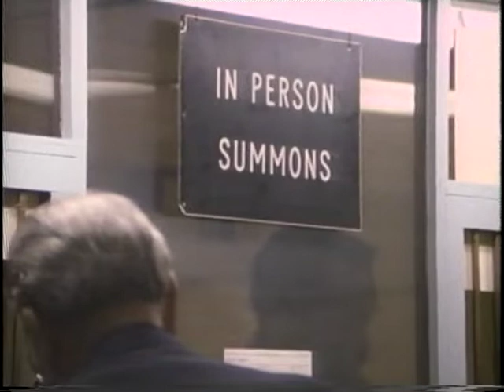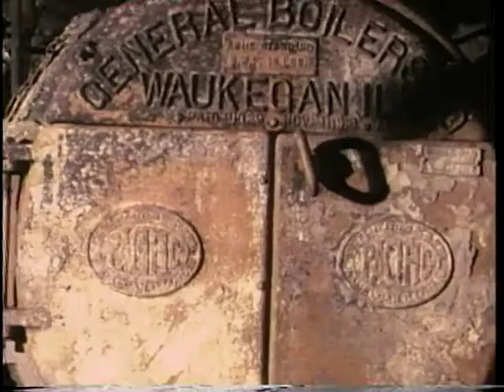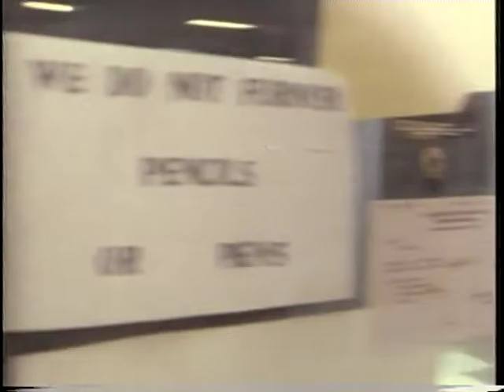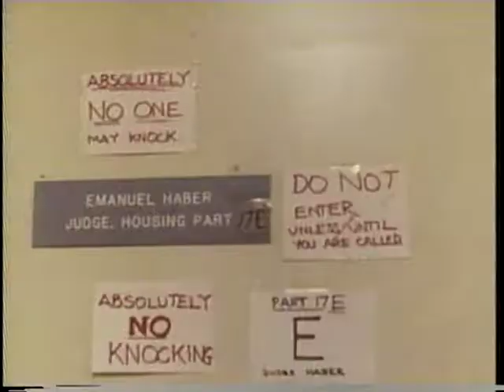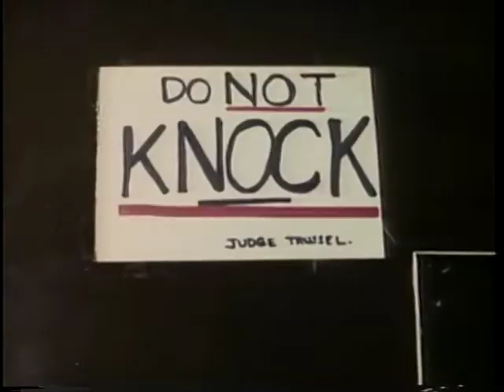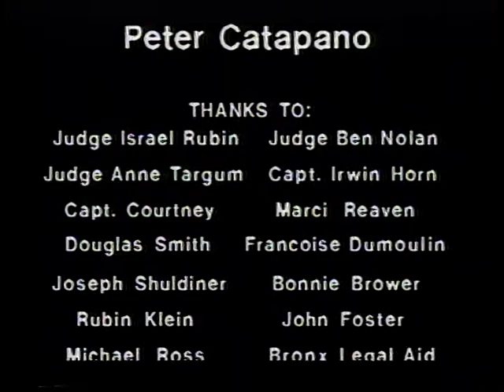Housing Court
'Housing Court' is a documentary made by William Sarokin (Simpson Street) and Bienvenida Matias (El Corazon de Loisaida) in 1983.  The court was established in 1973 to try to stem the rapid decay of housing in New York City, especially in the South Bronx, but was quickly overwhelmed by the sheer number of cases and the inequity of landlords with legal representation  and tenants on their own.